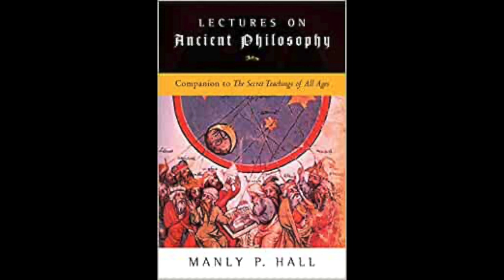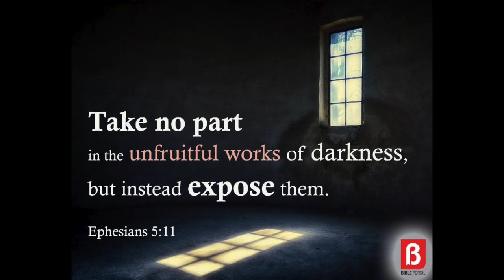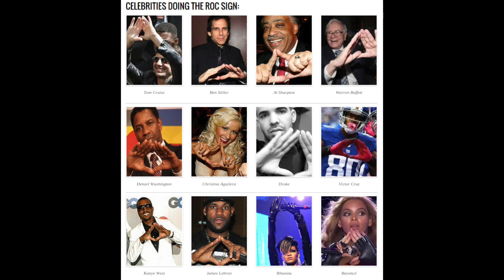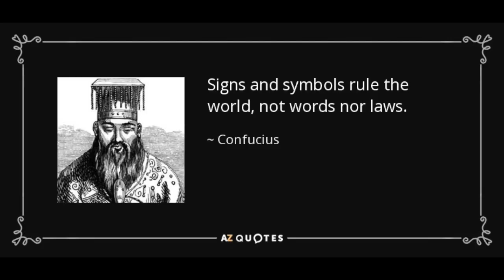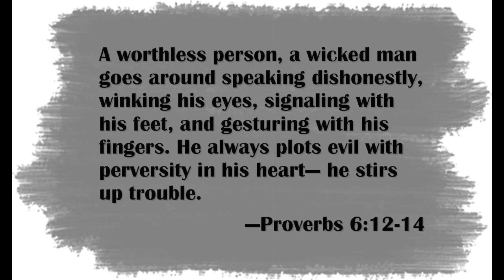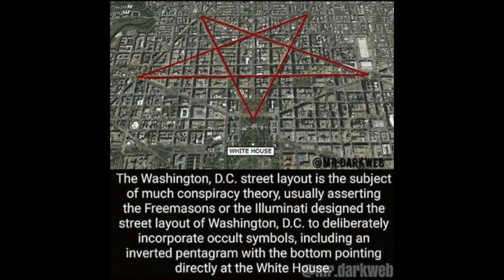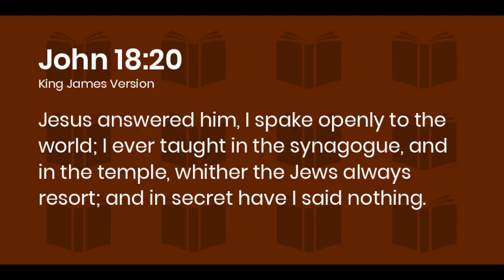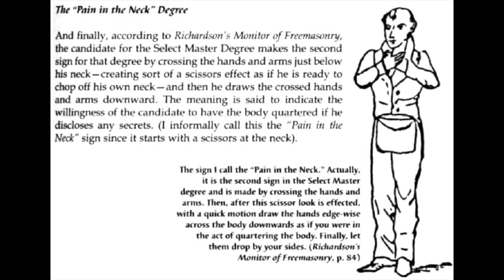Meaning of Hand Signs | Higher Place Church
For more on freemasonry:
X FACTOR WINNER REVEALS WORLDS SECRET RELIGION AND SOCIETY BY ALTIYAN CHILDS: